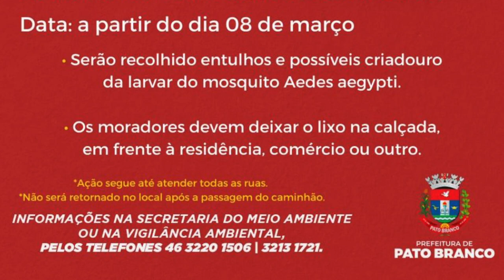Pato Branco realiza mutirão contra a dengue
Saúde: Está sendo realizado em Pato Branco um mutirão de limpeza de combate a dengue.